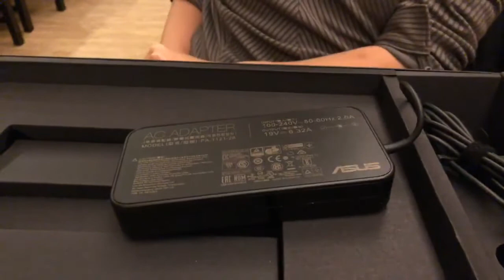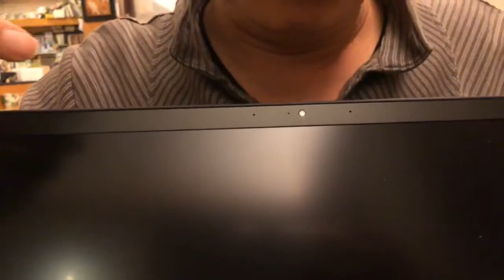[開箱] ASUS ZenBook Pro UX550VE 拆機小聊 @ 台南跳舞的羊咖啡館